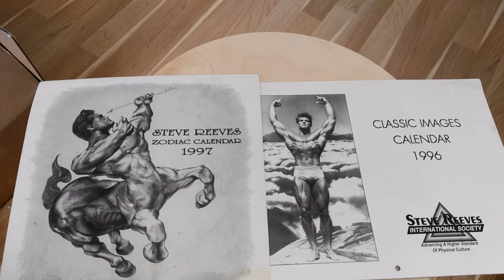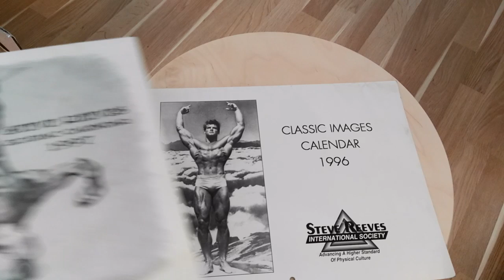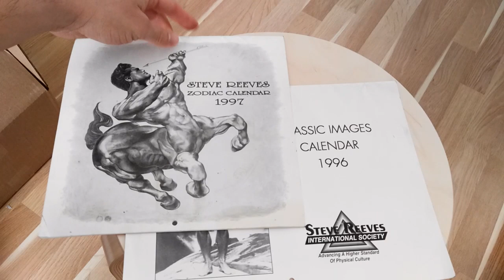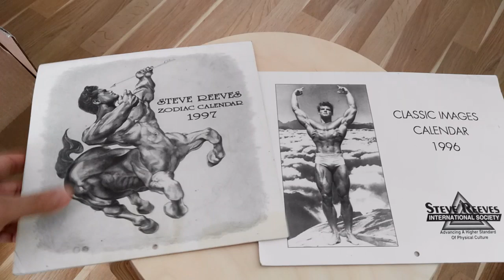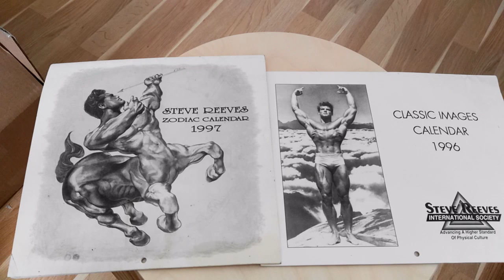TIMELESS AESTHETICS!! STEVE REEVES' RARE CALENDARS!!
In this video we look at two rare calendars that appeared in the mid 90s featuring none other than Steve Reeves. This calendars timing almost seemed like a pitch, serving as a reminder to TIMELESS AESTHETICS, versus the mass monster era that had emerged. Enjoy these timeless pieces!!